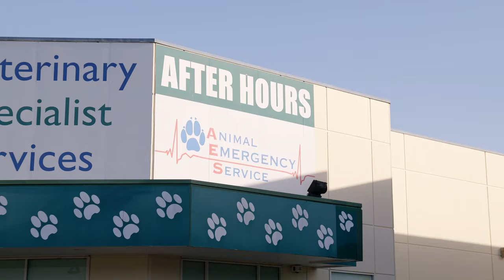Vet Has Minutes to Save Poisoned Dog | Bondi Vet Clips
Beautiful dog Izzy has swallowed rat bait and Dr Alex has to act quickly to try and save her before it's too late!